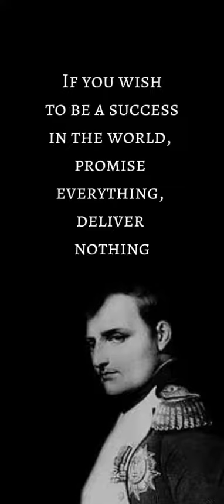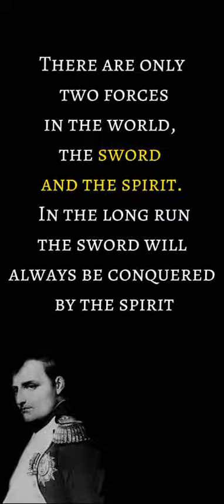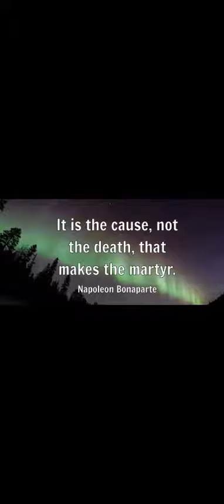Napoleon Bonaparte| Life Changing Quote| Militay Quotes| 20 Best Quotes Napoleon| French Emperor